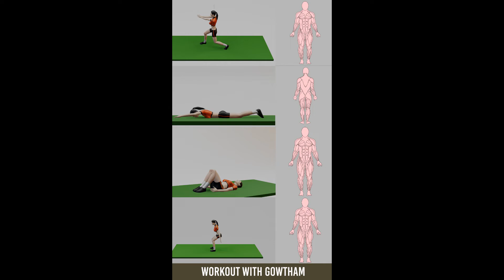belly fat burning exercise